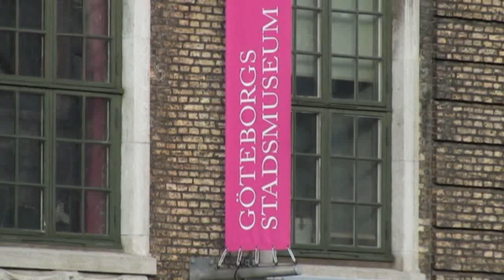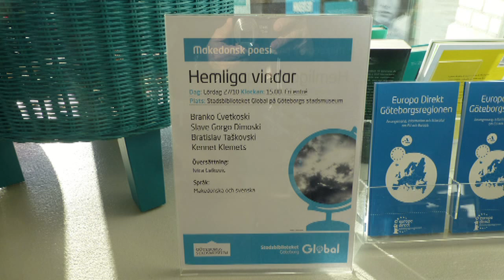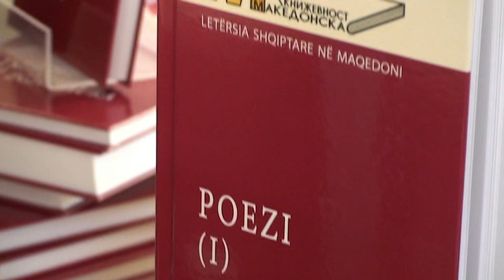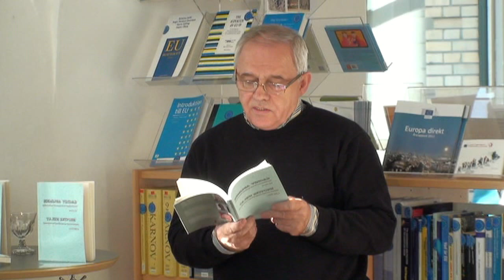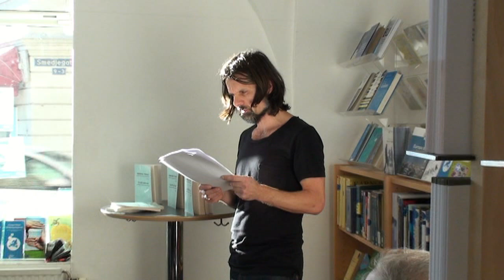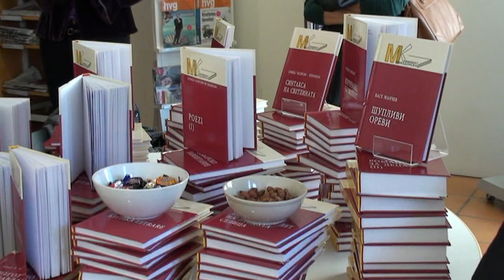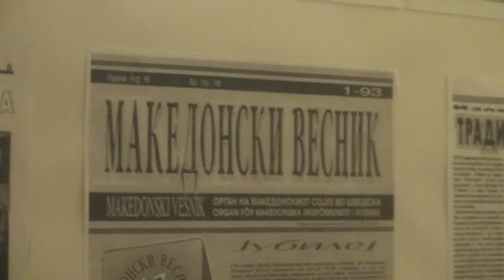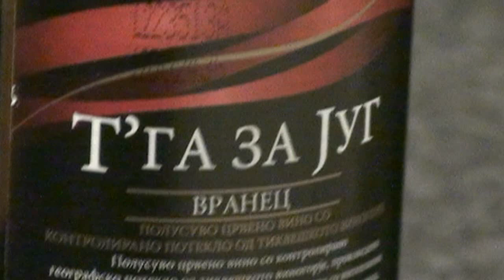27.10.2012 - HEMLIGA VINDAR - TAJNI VETROVI.mp4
ТАЈНИ ВЕТРОВИ (HEMLIGA VINDAR), под овој наслов на 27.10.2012 г. во просториите на Градската библиотека Глобал, привремено сместена во Градскиот музеј на Гетеборг се изрши промоција на книгите на македонските поети: Бранко Цветковски, Славе Горго Димовски и Братислав Ташковски, истите преведени и на шведски јазик од Ивица Челиковиќ кој живее и работи во Гетеборг.  На промоцијата присуствуваа домакините од Градската библиотека Глобал, Марија Нилсон и Малин Андерсон, делегација од Градската библиотека „Браќа Миладиновци" од Скојпе предводена од директорот на Библиотеката, поетот и писателот Бранко Цветковски, шведскиот поет и писател Кенет Клементс, претседателот на Шведско-македонското друштво на пријателите Бо Меландер со сопругата, Реза Талеби од АБФ и поголем број љубители на книгата.  На штандот во Библиотеката беа поставени голем број на книги од Македонската книжевност од повеке македонски, турски, албански и други писатели кои живеат во Македонија. По промоцијата книгите им беа подарени на Библиотеката Глобал во Гетеборг. По овој импресивен настан на кој се искажаа многу убави зборови на меѓусебната соработка на двете библиотеки како и за возвратните посети, присутните заминаа во просториите на Македонското друштво „Гоце Делчев" каде што се одржа тркалезна маса, а потоа се приреди и вечера подготвена во ресторантот „Лунч експертен" сопственост на Катина Џукова Станковиќ.  За оваа воспоставена соработка меѓу двете библиотеки на Шведска и Македонија повеке информации во видеоприлогот.